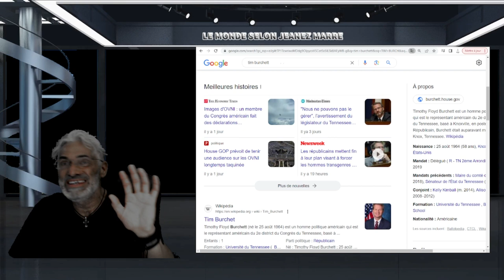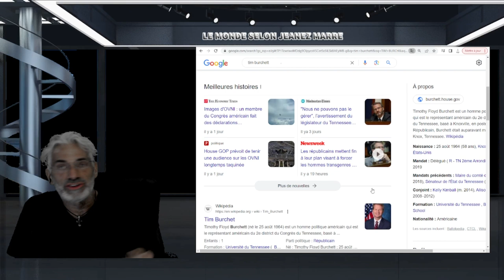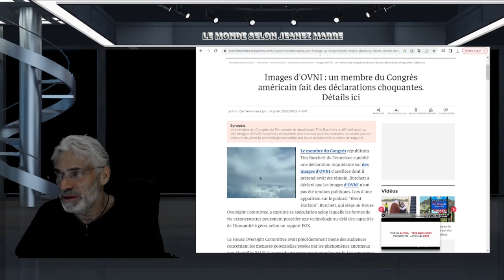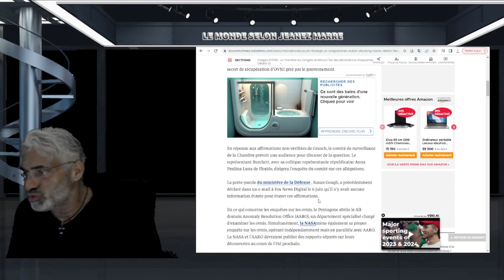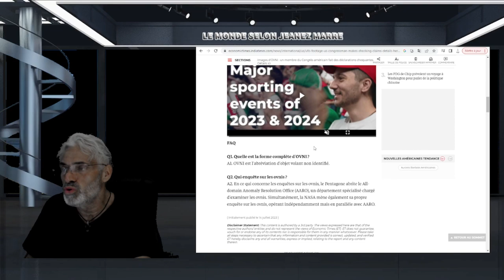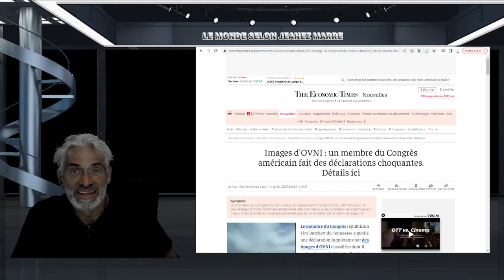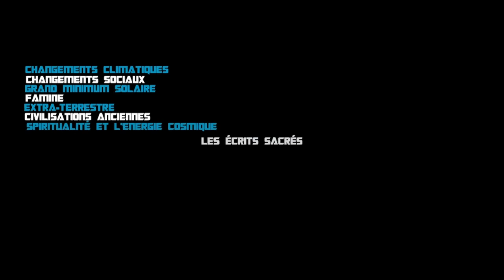ILS SONT LA DEPUIS TOUJOURS; UN MEMBRE DU CONGRÈS CONFIRME L'EXISTENCE D'OVNIS EXTRATERRESTRES